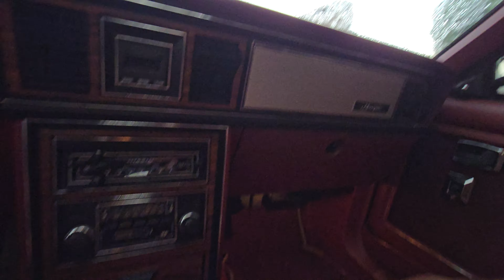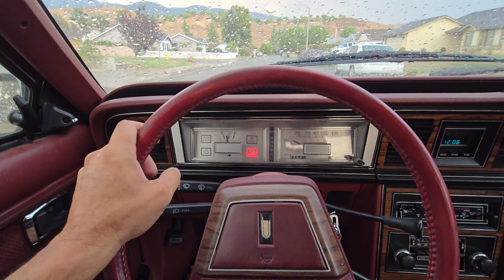Drive the 1984 Mercury Marquis. Had it for 10 years!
Had this car for 10 years!
Need to exercise the car once in a while!